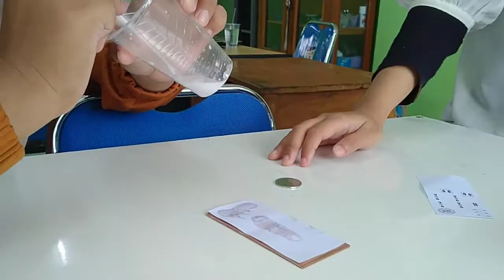SABLON PCB MUDAH DENGAN LOTION ANTI NYAMUK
Proses penyablonan PCB dapat dilakukan dengan mudah, yang perlu kalian siapkan :
1. Kertas print layout
2. Plastik mika
3. PCB
4. Koin
5. Lotion anti nyamuk (soffel / autan)
6. sedikit air
7. wadah

Ikuti langkahnya seperti pada video ya!
Semoga berhasil.